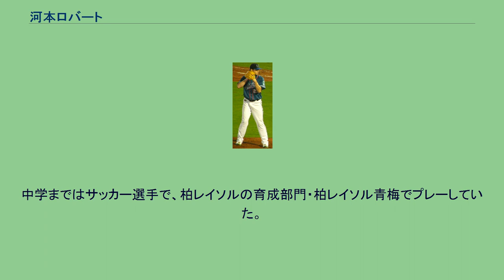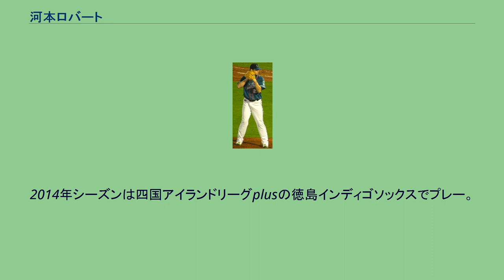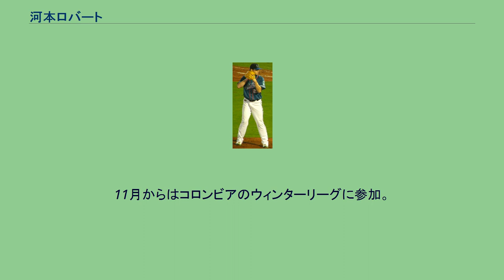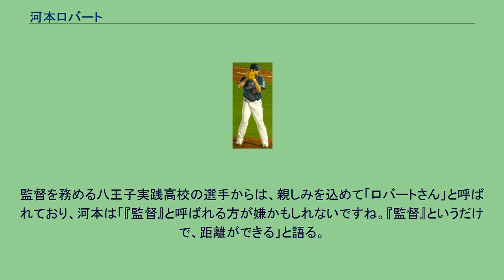河本ロバート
クリストファー・ロバート・河本・ブース（クリストファー・ロバート・かわもと・ブース、Christopher Robert Kawamoto Boothe、1986年1月30日 - ）は、東京都西多摩郡奥多摩町出身の元プロ野球選手（投手）、高校野球指導者。
右投右打。
現役時代の登録名は徳島では「河本ロバート」、新潟では「ロバート・ブース」、CPBLでは「河本羅柏特R.B」。
アメリカ人の父グレン（元3A選手）と日本人の母の間に生まれたハーフ。
5兄弟の三男で、兄二人と姉と妹がいる。
中学まではサッカー選手で、柏レイソルの育成部門・柏レイソル青梅でプレーしていた。
スポーツ推薦で八王子実践高等学校商業科入学後に野球を始め、甲子園の予選で敗退。
亜細亜大学では公式戦成績はわずか1勝に終わったものの、野球を始めてわずか数年で最高152kmの速球をマークしたことから、その素質は国内球団が早くからマークしていた。
大学4年時にプロ志望届を出していたが、2007年のドラフト会議で指名を見送って頂くように話し合いを行い、本人がどちらかを選べる選択肢を残しつつ最終的に本人がマイナー契約を選択。
2007年12月、ロサンゼルス・ドジャースとマイナー契約。
2008年6月、ルーキーリーグのオグデン・ラプターズに入団。
2009年4月、Aのグレートレイクス・ルーンズ、2010年4月、AdvAのカリフォルニアリーグのインランドエンパイア・シックスティシクサーズに昇格。
しかし、2011年の開幕前に制球力を失う「イップス」に見舞われ、同年で退団。
2012年4月、新潟アルビレックスBCに練習生として入団した。
6月12日、選手契約を結んだ。
シーズンを通して抑えとして27試合に登板し、1勝1敗11セーブの結果を残した。
オフはオーストラリアのウィンターリーグに参加。
2013年4月17日にLamigoモンキーズへの移籍が発表された。
だが同年5月27日解雇され、6月1日にわずか1か月半で新潟アルビレックスBCへ復帰した。
復帰後はシーズン終了まで新潟に在籍したが、2013年11月27日に退団が発表された。
2014年シーズンは四国アイランドリーグplusの徳島インディゴソックスでプレー。
登録名を変更したのは、プレーする場所の変更に合わせて一新したいと思ったことに加え、母親からの要望もあった。
30試合に登板、最速156kmもマークし、8勝5敗3セーブ、防御率はリーグ2位の1.70の成績をあげ、チームの年間総合優勝に貢献した。
11月からはコロンビアのウィンターリーグに参加。
2015年2月、契約満了で徳島を退団したことが発表された。
その後、横浜DeNAベイスターズから育成契約で獲得の打診があったものの、固辞して現役を引退。
翌2016年2月2日に学生野球資格を回復し、同年からは母校である八王子実践高校でコーチを務め、2019年春の都大会終了後からは監督に就任した。
アメリカ人とのハーフ。
当初英語は話せなかったが4年間のアメリカ生活により英語も話せるようになっている。
現在は日本国籍を取得しており、2013年2月に高校時代の一つ後輩の女性と結婚した。
監督を務める八王子実践高校の選手からは、親しみを込めて「ロバートさん」と呼ばれており、河本は「『監督』と呼ばれる方が嫌かもしれないですね。『監督』というだけで、距離ができる」と語る。